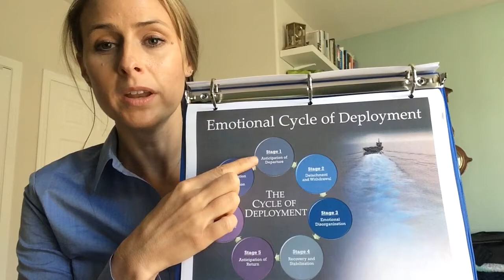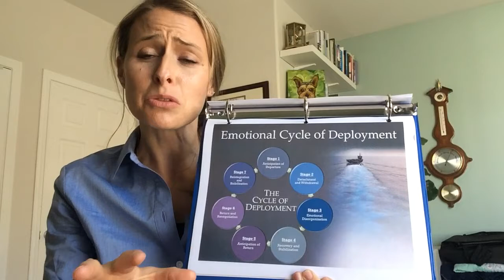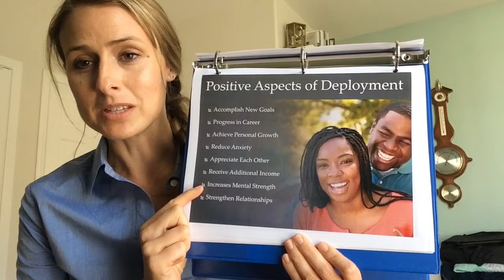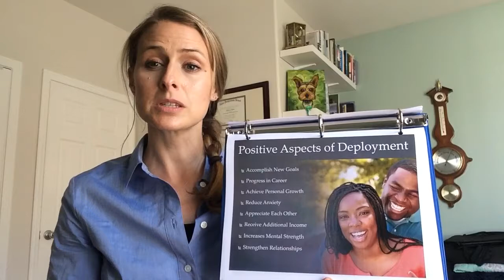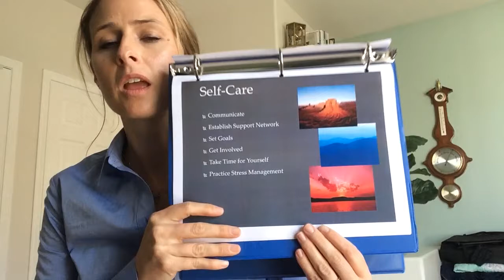Fleet and Family San Diego Pre-Deployment 2 of 5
Emotional Cycles of Deployment and Goal Setting